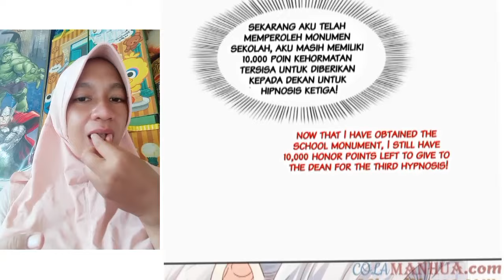Wanwan Chapter 451 Sub English Indo ( Perfect Secret Love )